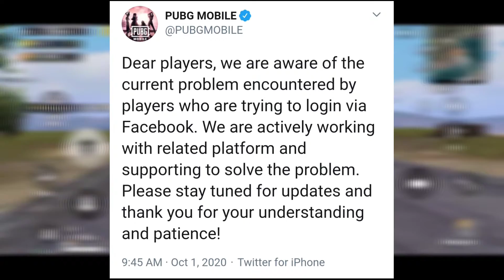Pubg Trying To Login Via Facebook Problem | Failed To Login Please Try Again Problem In Pubg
Hello guys pUbg Login Problem ...why ?

Dear players, we are aware of the current problem encountered by players who are trying to login via Facebook. We are actively working with related platform and supporting to solve the problem.

All music in this video is NCS ⛔

Hastags

About Game :-

2018 Mobile Game of the Year – Golden Joystick Award

PUBG MOBILE
Tip And tricks
In Hindi

SLATHIA GAMING
THE END